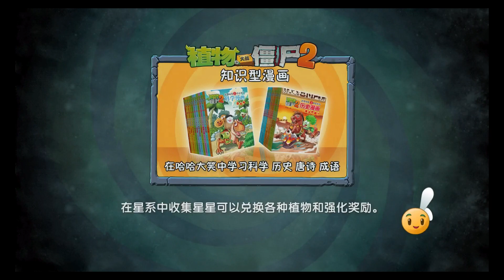Plants Vs Zombies 2: Endless Challenge Treasure Zombies Hunting! PvZ 2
WHAT'S NEW

Visions and apparitions come out to play in the Lawn of Doom event, Oct. 18 – Nov. 1! This update includes:
• Witch Hazel, the enchanting all-new premium plant
• Ghost Pepper, emerging from the crypt for a limited time
• Jack O' Lantern, making a scorching return
• The Lawn of Doom Zombie Players, rocking all manner of spooktacular costumes
Plus, win fun Halloween costumes for your plants Thanks for playing, boys and ghouls! Be sure to rate us after each update.